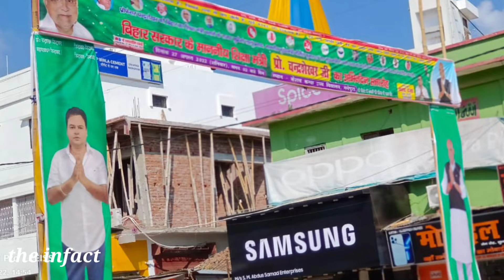शिक्षा मंत्री चंद्र शेखर यादव आ रहे है मधेपुरा , 1000 मोटर साइकल से कार्यकर्ता करेंगे स्वागत ।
शिक्षा मंत्री बनने के बाद पहली बार अपने घर आ रहे है चंद्र शेखर यादव , कार्यकर्ताओं में जोश